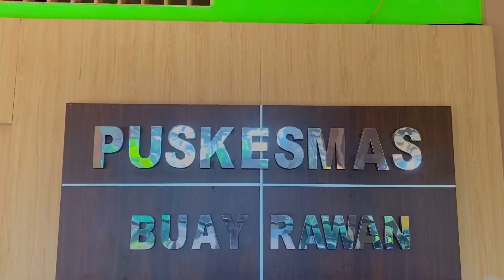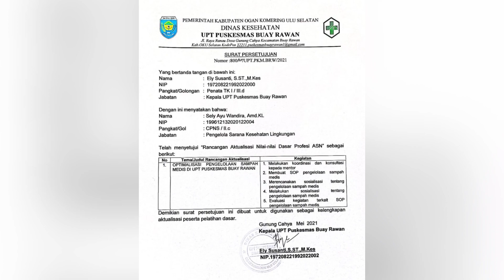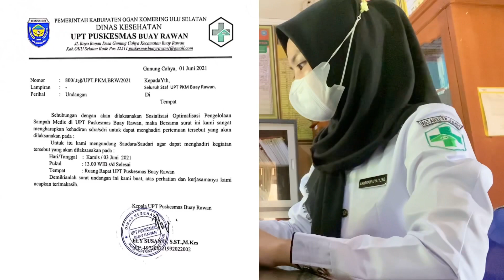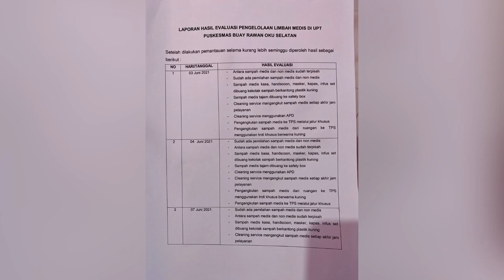KEGIATAN AKTUALISASI DAN HABITUASI LATSAR CPNS 2021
Hallo Semuanya
Video ini berisikan laporan kegiatan aktualisasi dan habituasi  pada LATSAR CPNS Golongan II Tahun 2021. Semoga dengan adanya video ini bisa membantu teman-teman yang mengikuti LATSAR CPNS dalam pembuatan video laporan kegiatan aktualisasi dan habituasi yang menerapkan  nilai-nilai dasar ANEKA pada setiap tahapan kegiatannya.
Terimakasih saya ucapkan kepada rekan-rekan kerja di UPT Puskesmas Buay Rawan Oku Selatan yg sudah turut mambantu dan berpartisipasi dalam pelaksanaan kegiatan Aktualisasi yg saya lakukan.